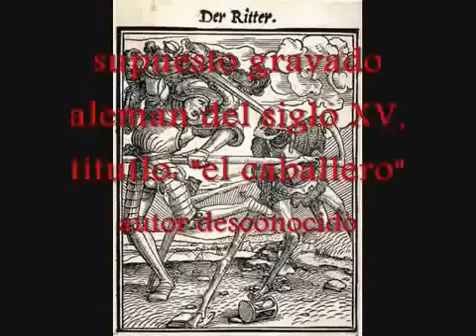creepy pasta slenderman loquendo